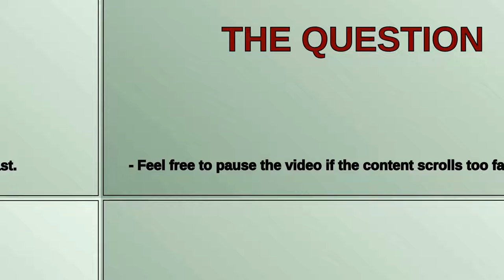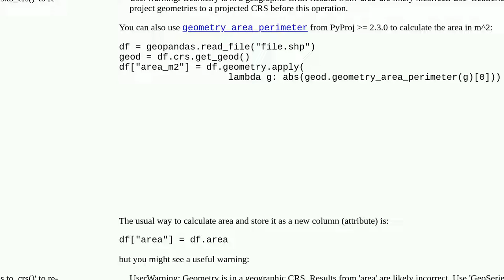Calculate Area of Polygon in Geopandas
A special thanks goes out to the community

  shapely keyerror geopandas geojson